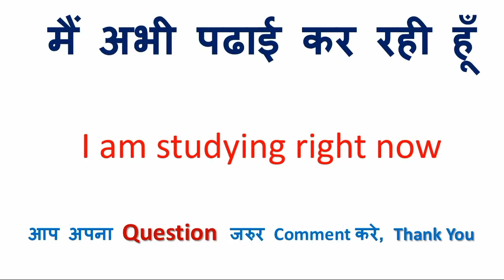कपड़े धोना को इंग्लिश में क्या कहते हैं | कपड़े धोना in english